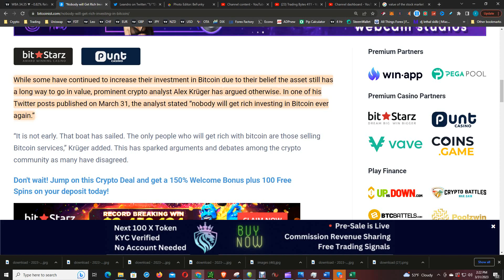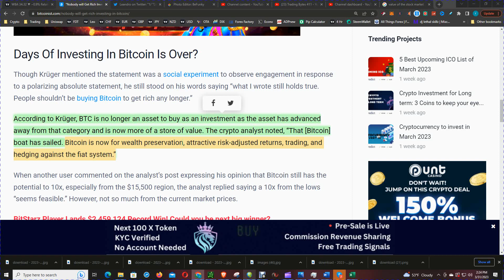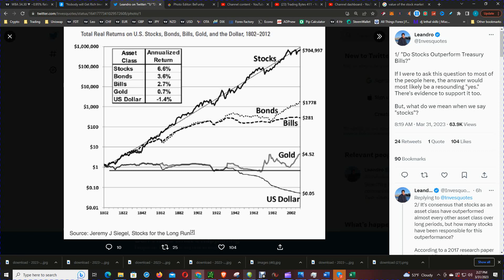Don't Listen To Alex Kruger...Bitcoin Prediction...Can Make You Rich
In this video, I'm sharing with you a compelling argument against the popular cryptocurrency, Bitcoin. Alex Kruger, a financial commentator, believes that Bitcoin won't make you rich. I strongly disagree with Alex Kruger and believe that Bitcoin can make you very rich.

If you're looking for information about Bitcoin, be sure to watch this video! I'll share with you my reasons for believing that Bitcoin is a great investment opportunity, and I'll show you how you can start investing in Bitcoin today.